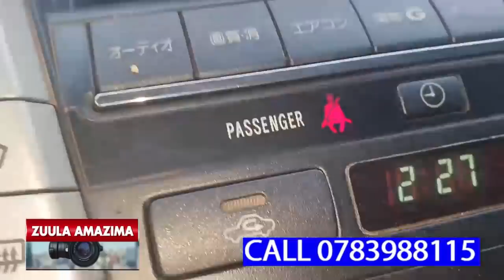WINNIE AKYALEMEDE KUNSI AGANYE OKUMUZIIKA,ENNAKU ZOKUMUTWALA EWABWE E MITYANA ZIKYUKA KYUKA BANANGE